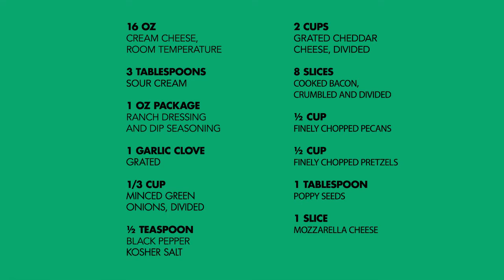Smart & Final RedZoneRush | Football Cheese Ball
This might sound a little cheesy, but this recipe is grate! 🧀 And, who says football isn’t cultured?